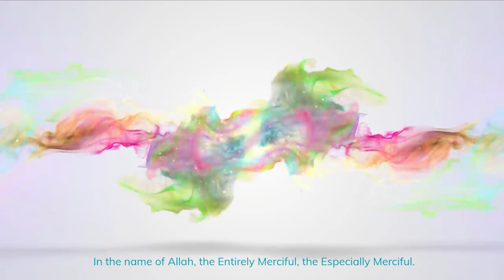Evolutionist vs. Shaykh Uthman - Surprise Ending